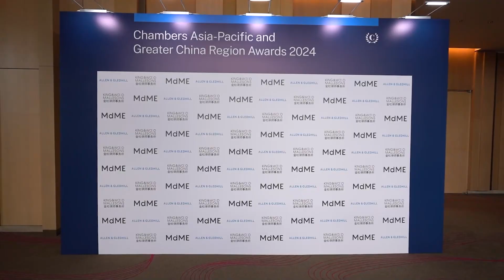Chambers Asia-Pacific and Greater China Region Awards 2024 | Chambers Events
We were delighted to host Chambers Asia-Pacific and Greater China Region Awards 2024.

The awards recognised a law firm’s pre-eminence in key jurisdictions in the region. They also reflected achievements over the past 12 months including outstanding work, impressive strategic growth and excellence in client service. They honoured the work of national and international law firms across the region based on the research for the recent edition of Chambers Asia Pacific Guide.

We're delighted to share highlights from the event.